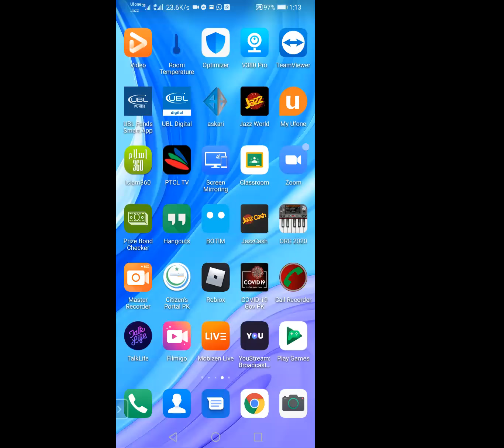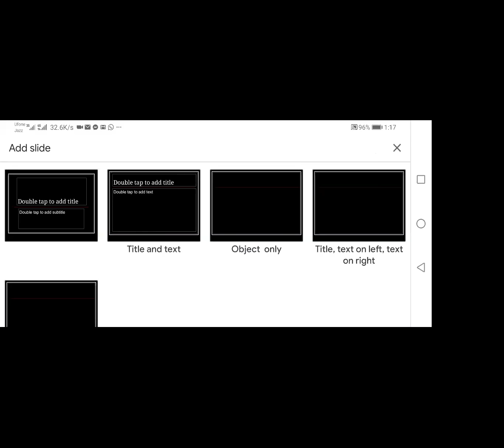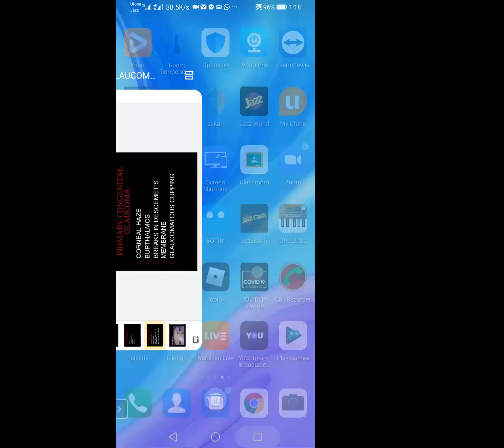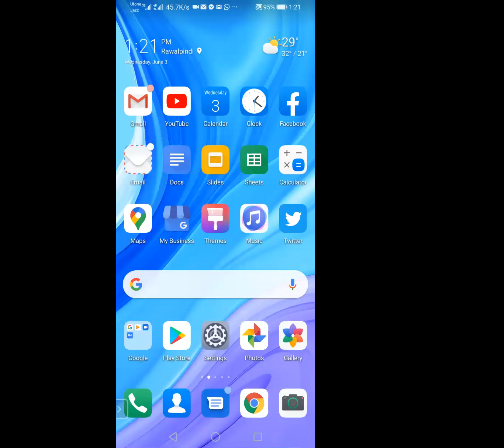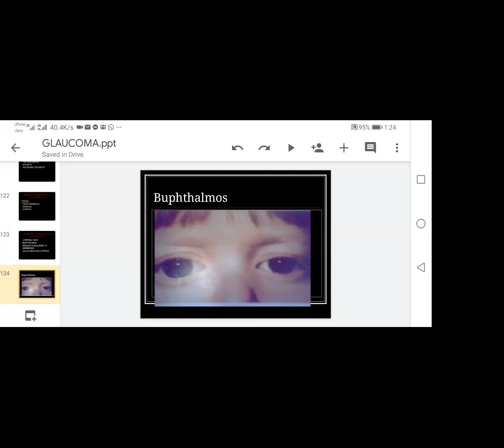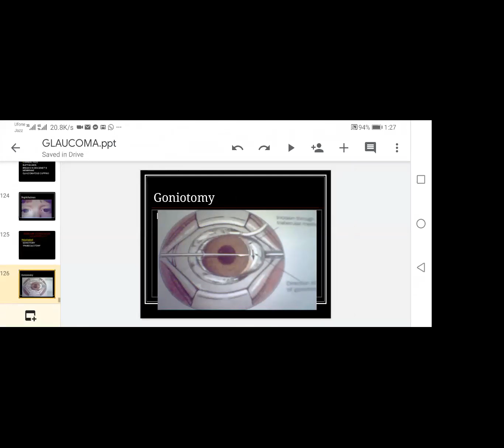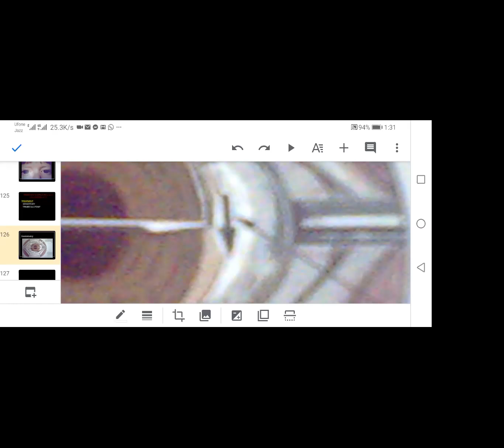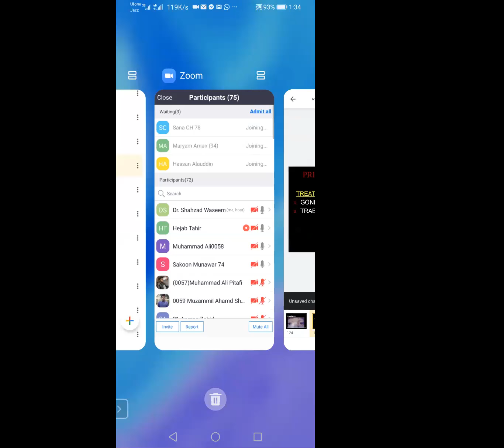Congenital Glaucoma (Buphthalmos)